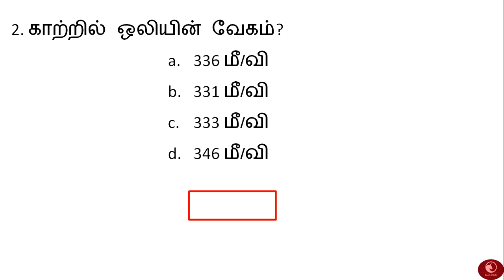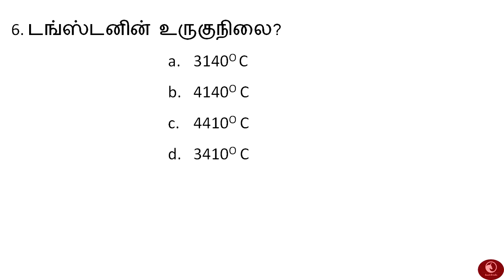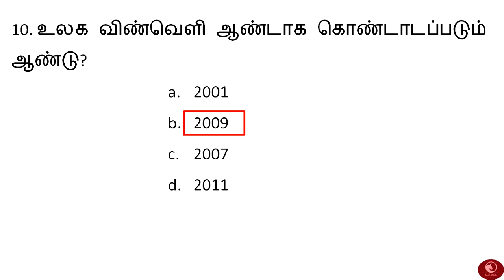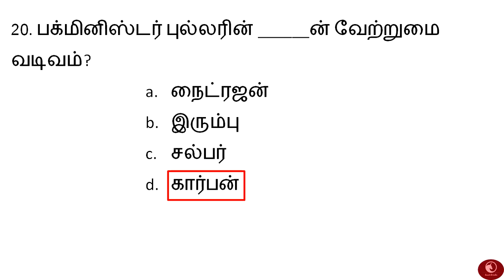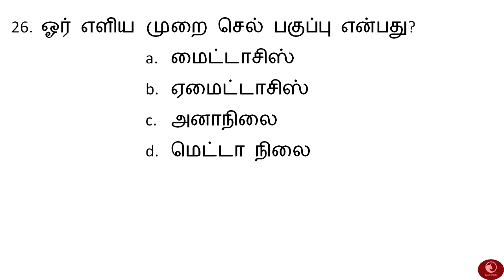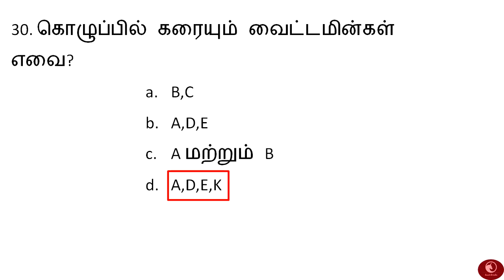TNUSRB POLICE -2022 காக்கி சட்டை இலக்குக்கான 30 வினாக்கள்